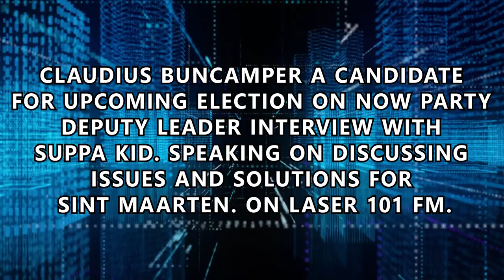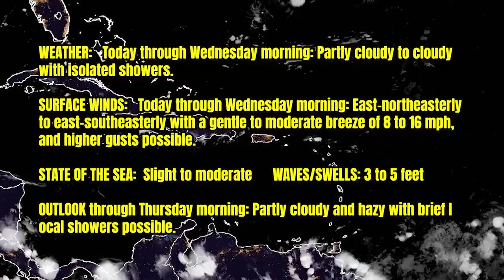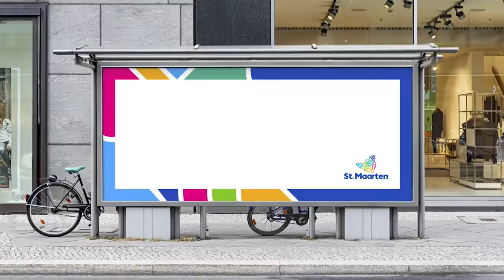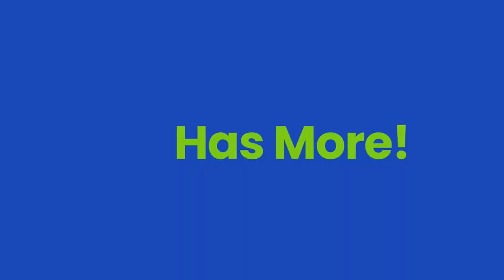SXM Daily News July 16, 2024